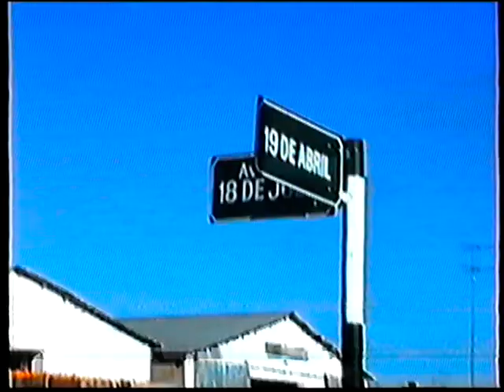Fabrica pelado de naranjas